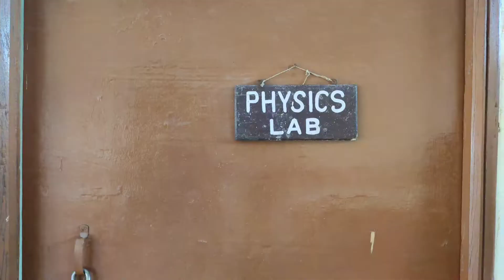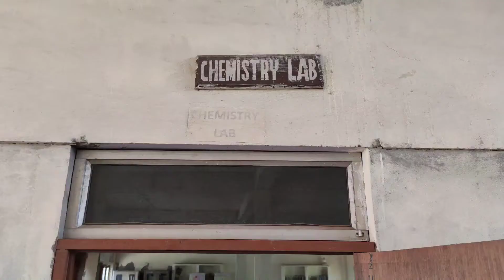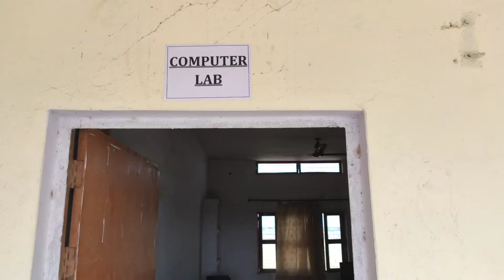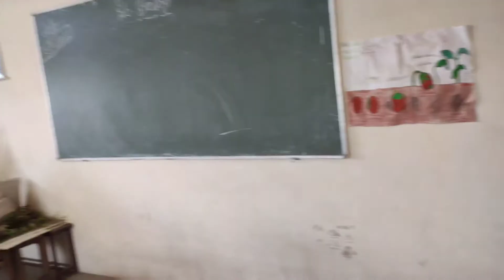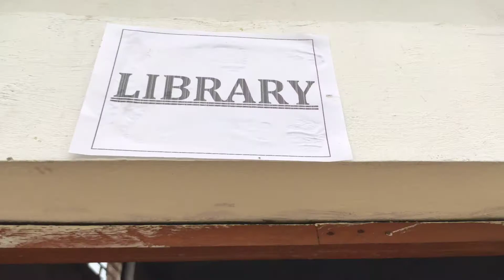Central Public School Hathras Road Sadabad